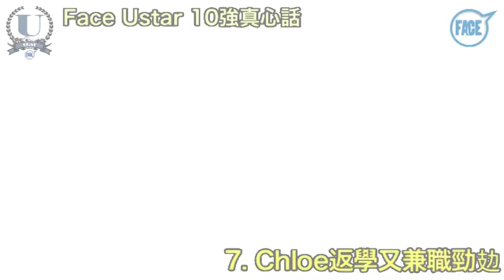Face Ustar 校花校草10強真心話 - 7.Chloe返學又兼職勁攰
Face Ustar 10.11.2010決賽+九展明星show